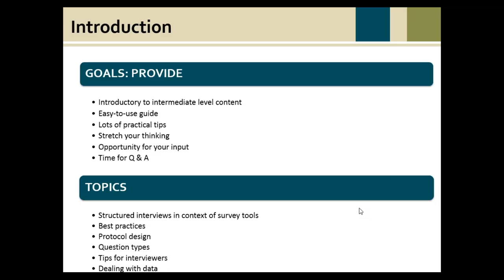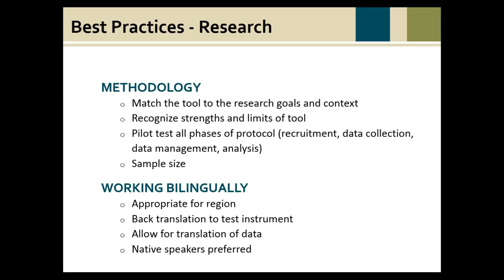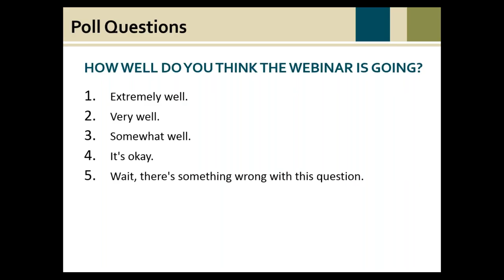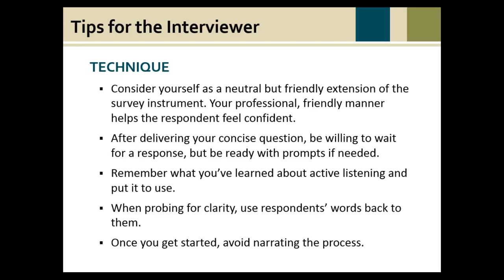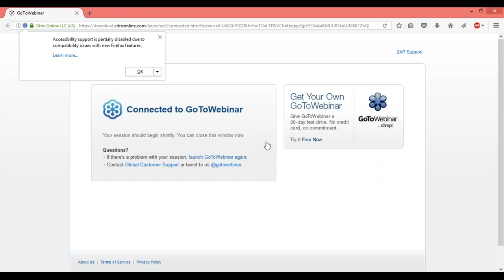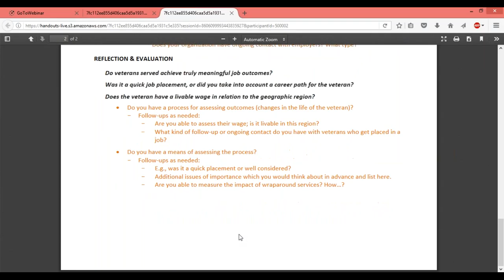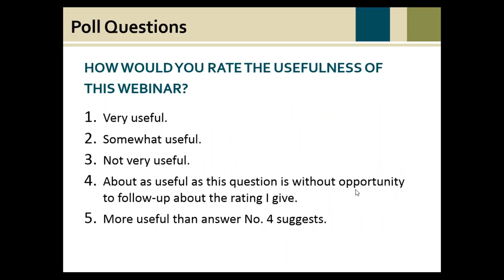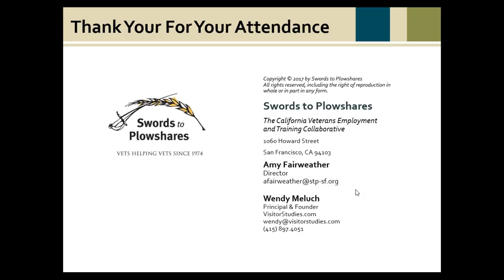Program Evaluation: The structured interview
This online workshop for grantees of our Veteran Employment and Training Collaborative will cover structured interviews as part of your program evaluation process. We will be joined by Wendy Meluch, Principal, VisitorStudies.com who will cover: Conducting structured interviews as part of intake, pre/post assessment, and exiting your program; issues/questions you hope to address using a structured interview; structured interview vs. self-completed questionnaire; and interview skills and techniques.

This is an interactive webinar and participants will have an opportunity to discuss challenges and best practices in structured interviewing.